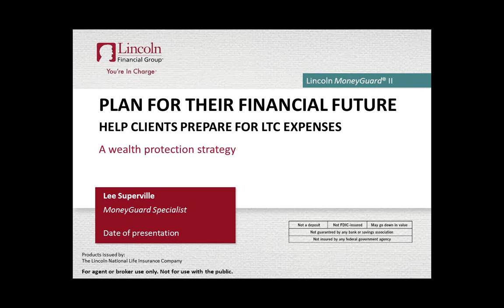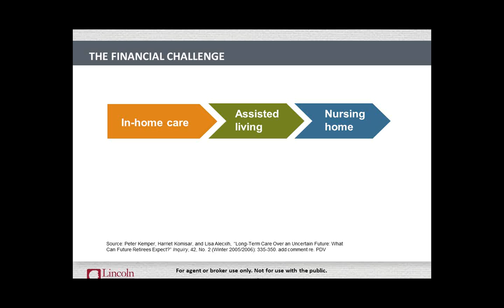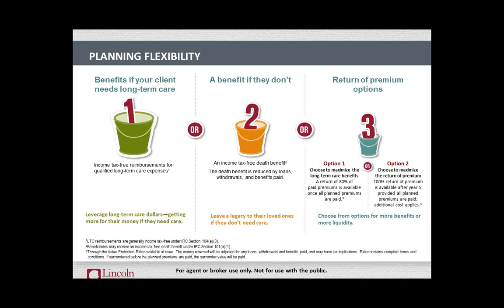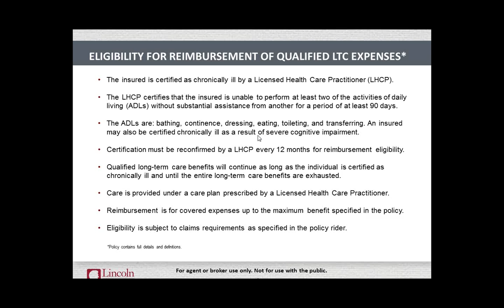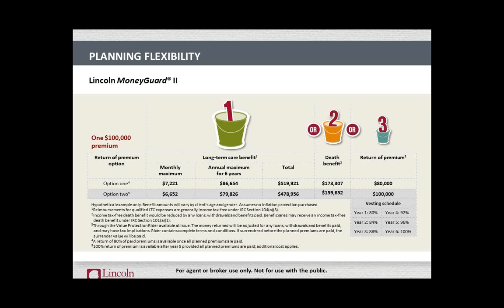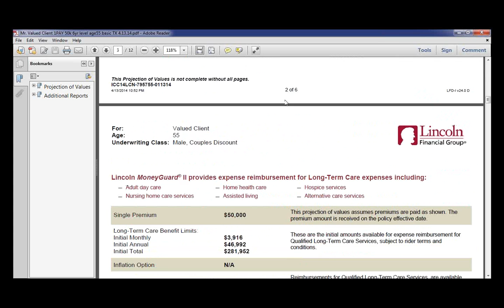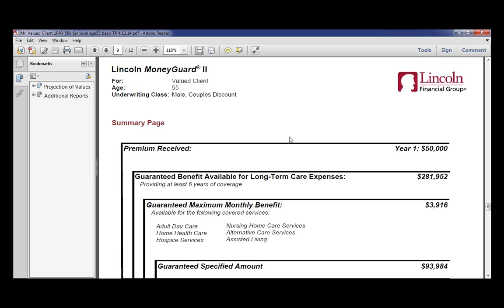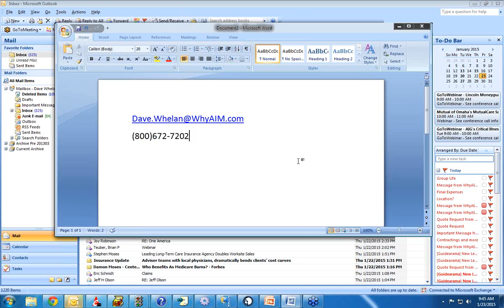Lincoln Moneyguard-Asset Based LTCi 1-23-2015